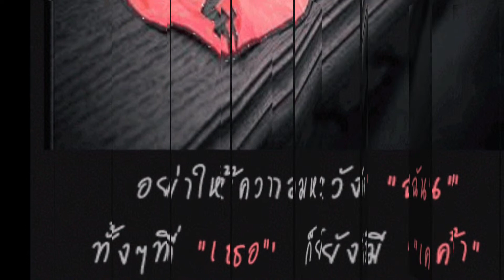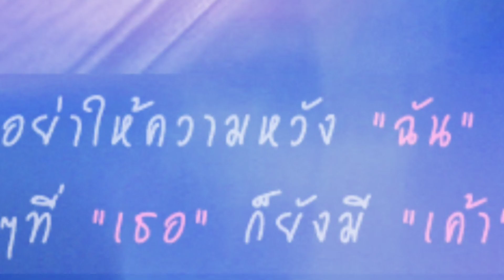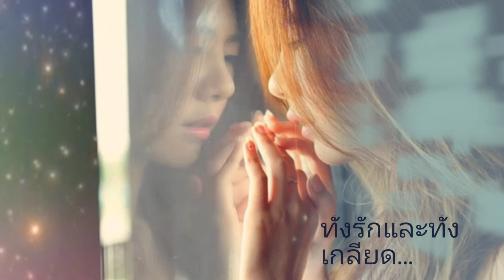ทั้งรักและทั้งเกลียด.#..กุ้ง..ตวงสิทธิ์..♥~♥~